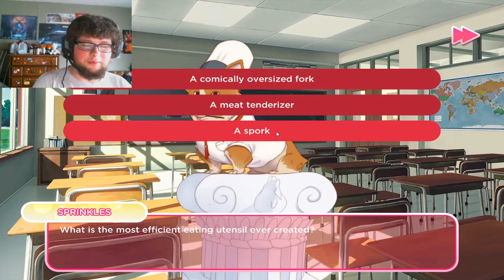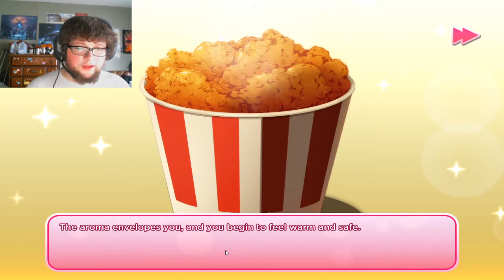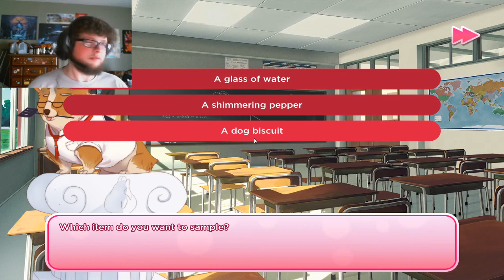I Love You Colonel Sanders! A Finger-Lickin Good Dating Simulator (FULL Playthrough)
In this Finger-Lickin Good dating simulator, I try to win the heart of Colonel Sanders who happens to be a student at the same Culinary college that I'm going! I sure hope he likes me back!